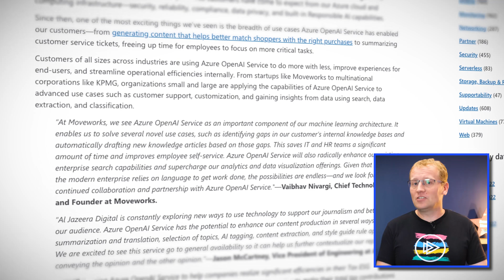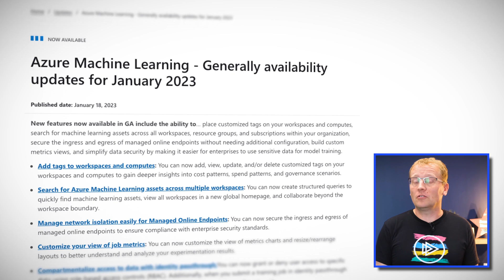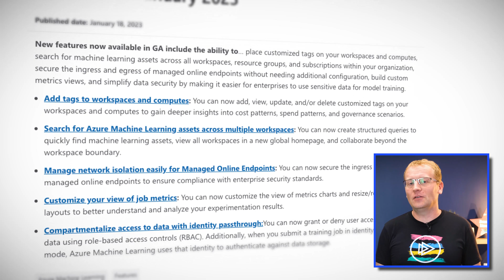Is AI the real Web 3.0? | Azure This Week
In Azure news this week, Lars takes a look at the general availability of Azure OpenAI, Microsoft’s investment in this area, and what this means for the larger AI landscape. To finish up, we also have some important new Azure Machine Learning updates!

0:33 Azure OpenAI GA
3:40 Azure Machine Learning updates